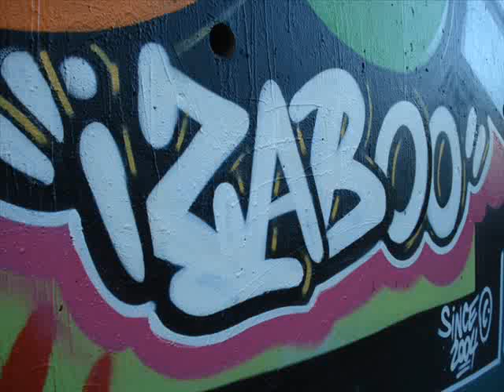MATTHEW MC ANUFF - BE CAREFUL DUBPLATE IZABOO SOUND